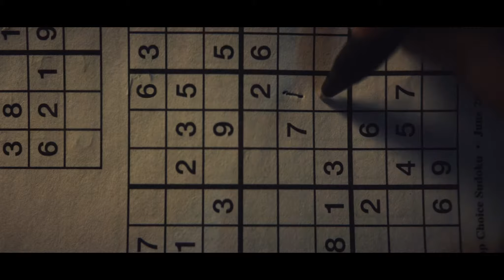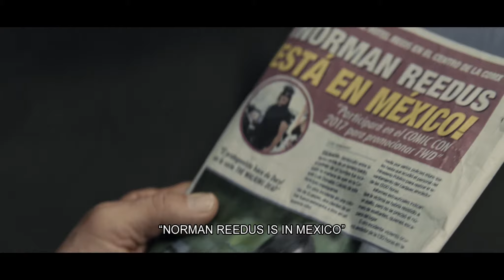Who? (2018) | Short Film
An experience hitman gets hired for the most bizarre job of his career: killing Norman Reedus, the actor behind the role of “Daryl” in the TV show "The Walking Dead.”